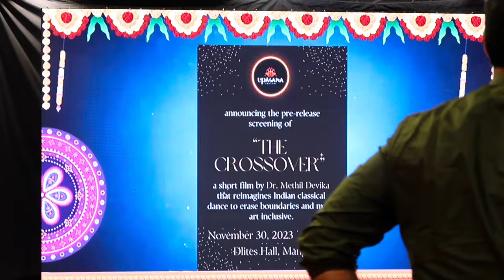Dr methil Devika യുടെ കൂടെ 2 ദിവസം.Day in my life. workshop & special screening of dance documentary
theblushstudi-simi#drmethildevika#danceworkshop#classicaldance#indiandance#vlog#kuchipudidance#kuwaitdailyvlog#dayinmylifevlig